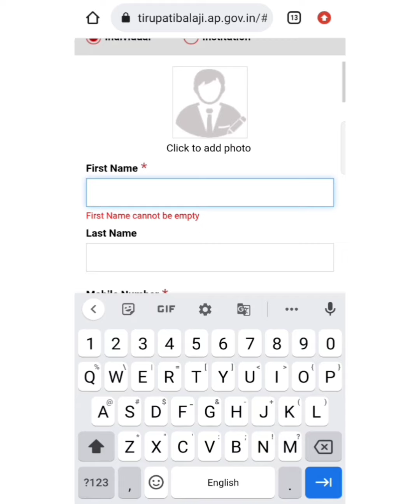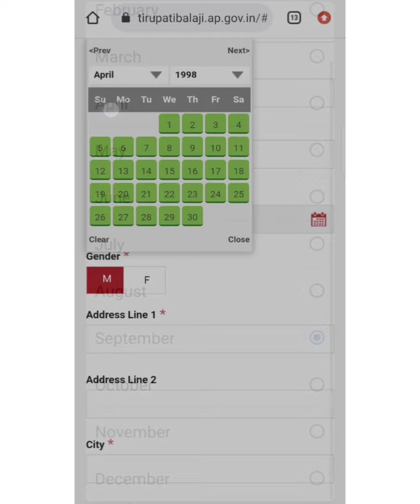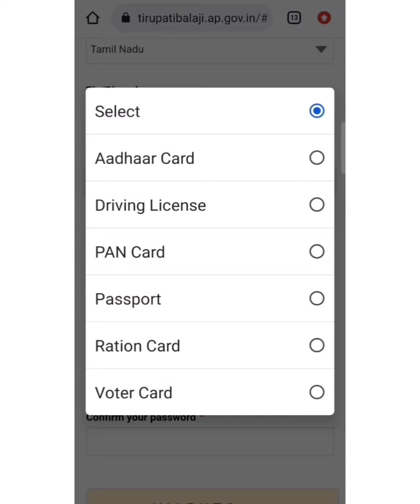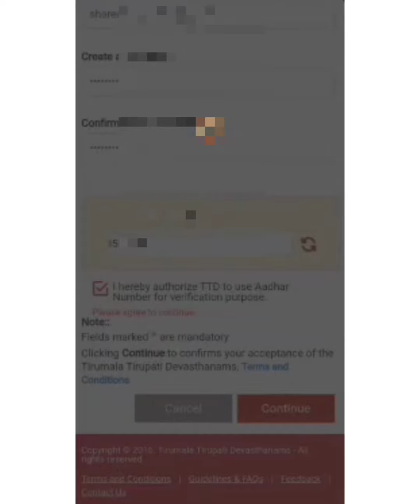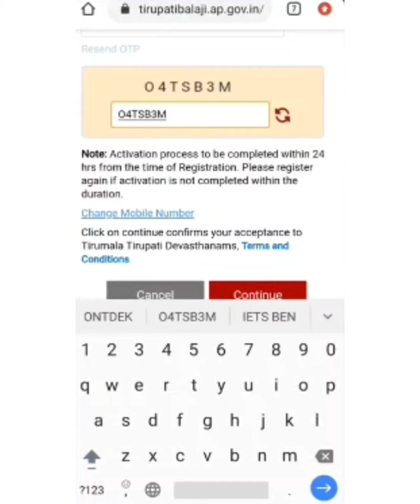Tirumala Thirupathi darshan ticket book செய்வதற்கு முன் account create செய்வது எப்படி..